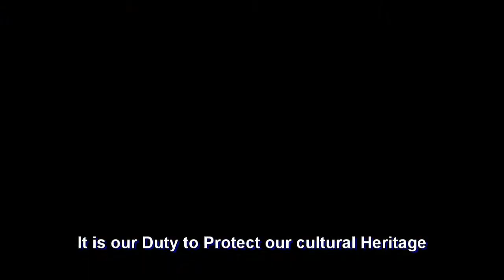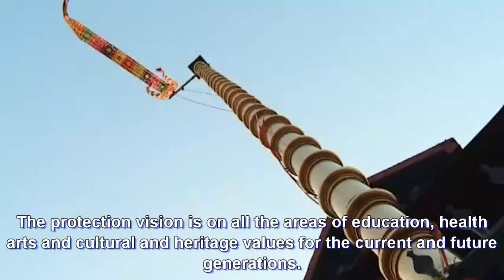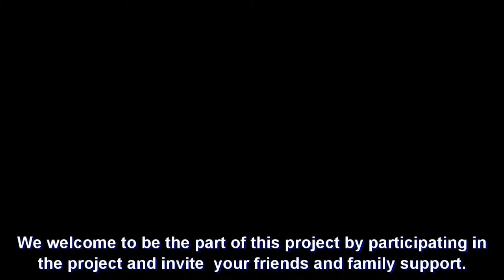Aranmula Heritage Project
Aranmula Project for cultural and heritage protection needs your participation.